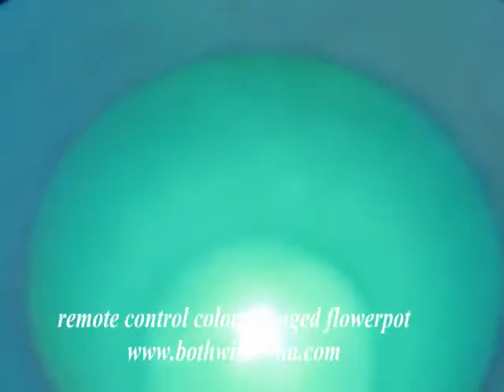remote control color changed flowerpot